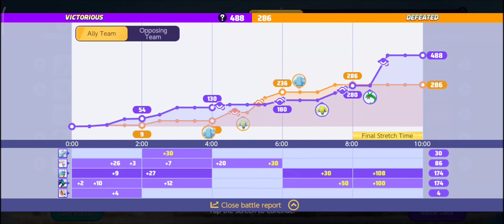🐉Best GYARADOS Build 💪 || PokemonUnite Best Gameplay 🏆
🐉 Dive into the exciting world of Pokémon Unite with our top-tier Gyarados Build! 💪 Join us for an epic gameplay showcasing the ultimate strategies to dominate the arena and secure victory! 🏆

🆔 Unite with us in battles! Squad up and challenge us using our Unite Squad ID: PHC5M1Y9. Let the battles begin! 🤝